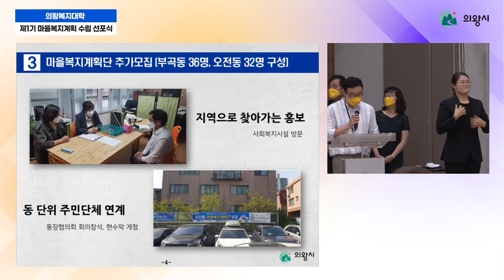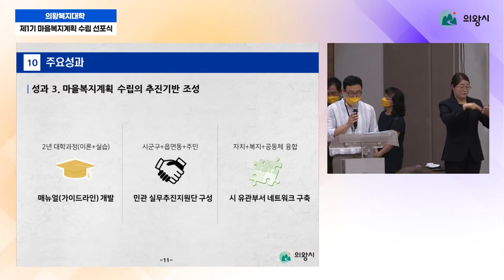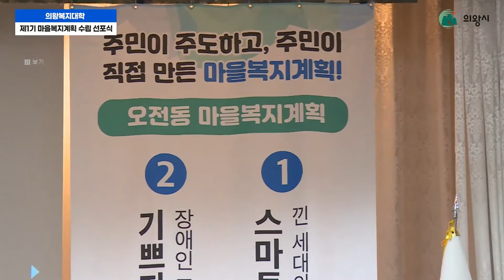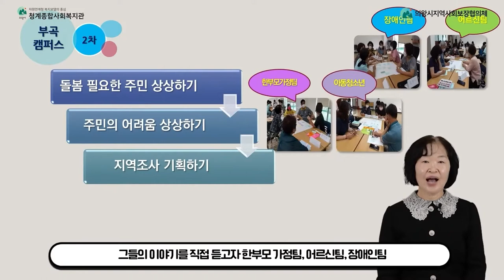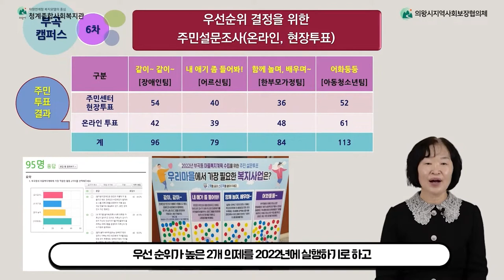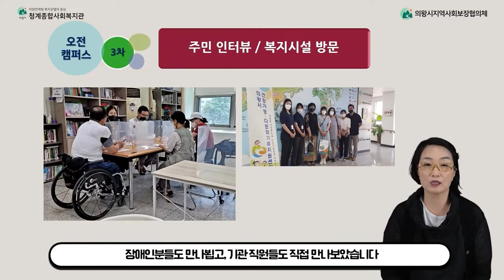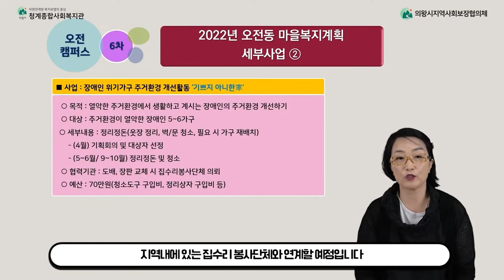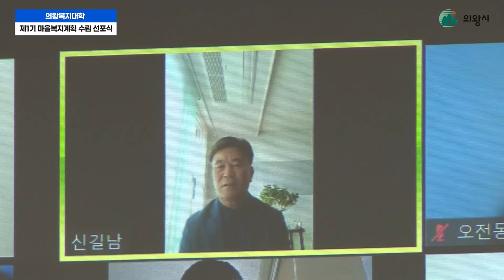의왕복지대학 제1기 마을복지계획 수립 선포식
해당 영상은 LIVE 중계한 영상을 일부 편집한 영상입니다.

일시 ｜ 2021년 10월 1일 (금) / AM 10:00
장소 ｜ 의왕시청 대회의실